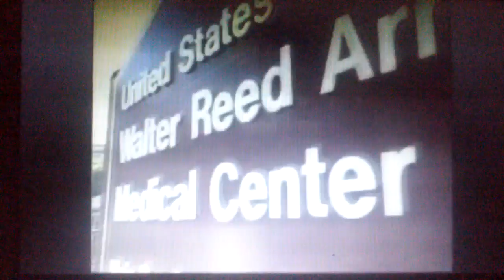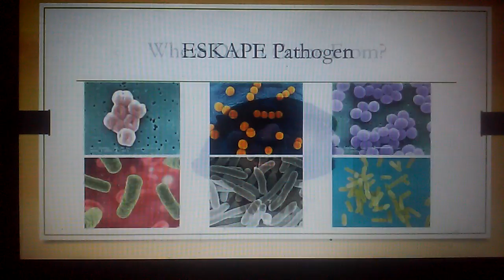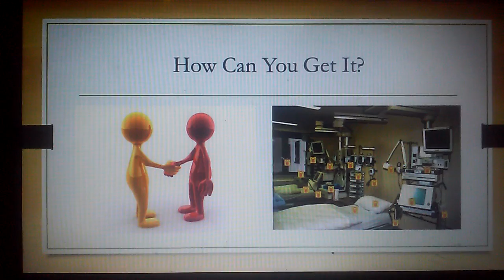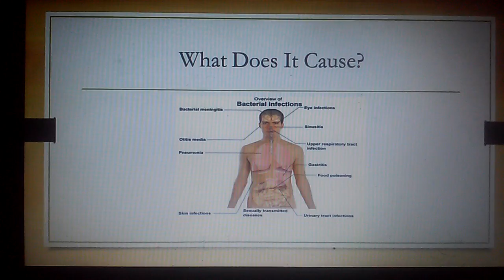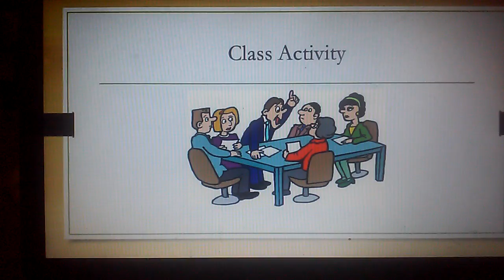Acinetobacter Baumannii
Video presentation